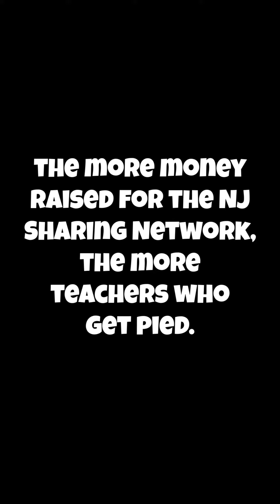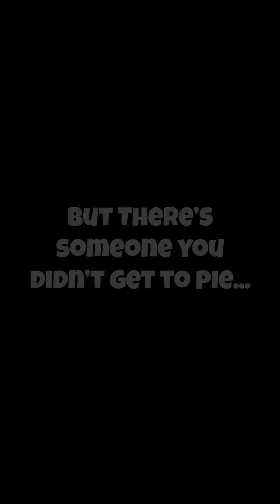CMS Pie Challenge 2020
Ensure your teachers get pied for a good cause! The Sharing Network is a local organization that facilitates organ and tissue donation.

Support the NJ Sharing Network, CMS Pie of The Tiger Challenge. The more money raised the more teachers and staff pied!